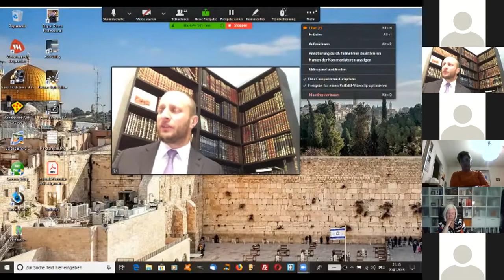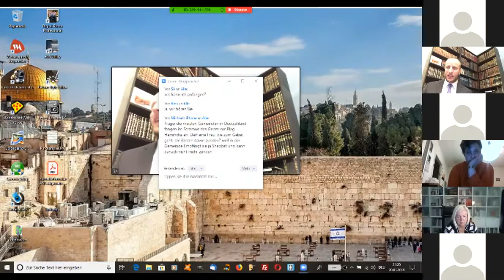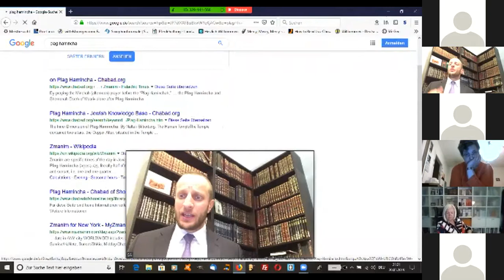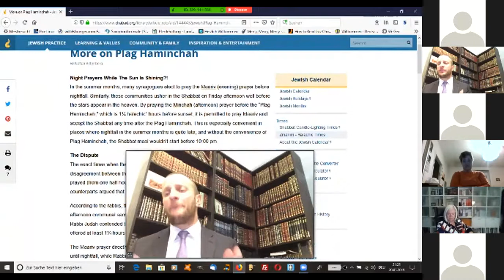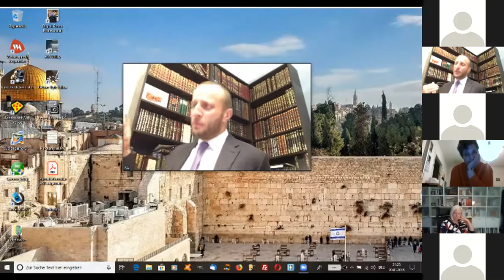DE - LILMOD E-Learning - R Shlomo Afanasev - "Shabbat - Just do it!" - Sommer 2019 - 20. Mai 2019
“Just do it! Alles rund um Schabbat”

   - Wie bereitet man sich für Schabbat richtig vor?
 ⁃ darf man am Freitag verreisen?
 ⁃ bis wann darf man am Freitag arbeiten?
 ⁃ wer und wann soll Schabbat Kerzen anzünden?
 ⁃ wie macht man den Kiddusch richtig?